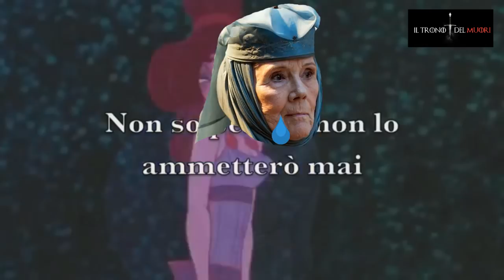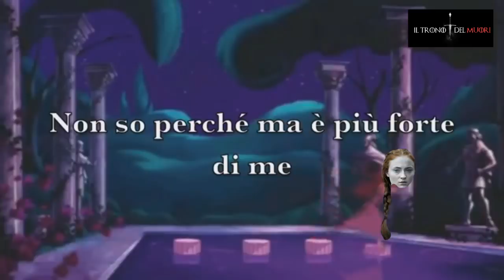TI VADA O NOH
E CHE NON POSTO
DI VENERDI DICIASSETTEEEH?
E CHI MEGLIO DI SANSA
PER QUESTA GIORNATABBELLA?

CANZONE CHE FECI OVVIAMENTE
PRIMA DELLA STAGIONE 7
PIKK0OLOANCYELOBAELIZ

A FRA POKY GIORNY CON LA 1X08 YEEEEE